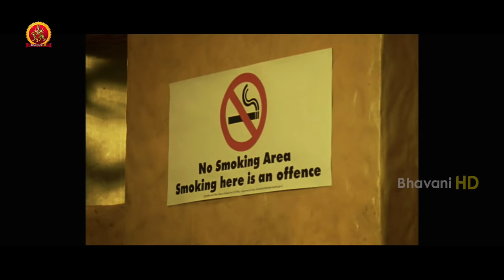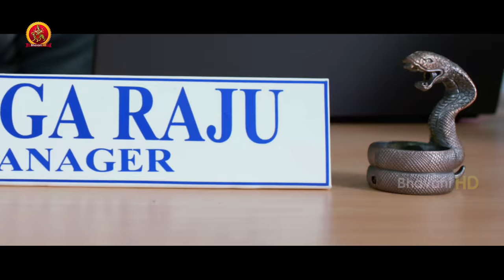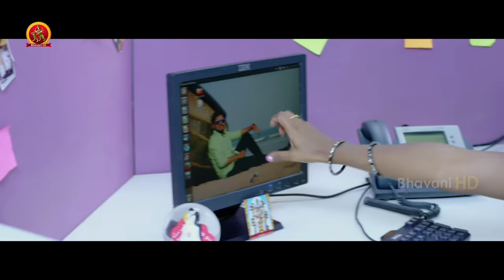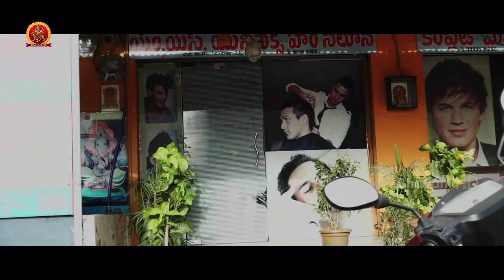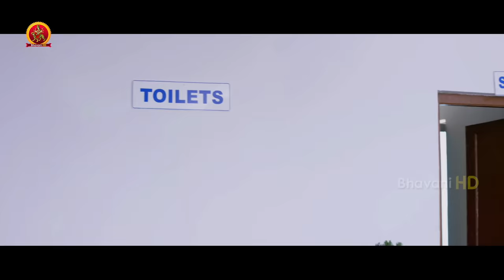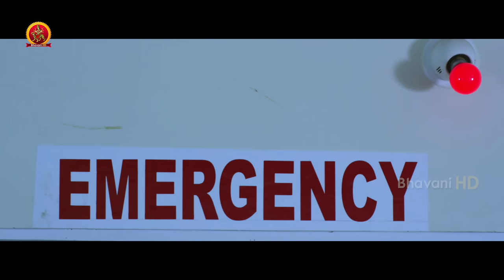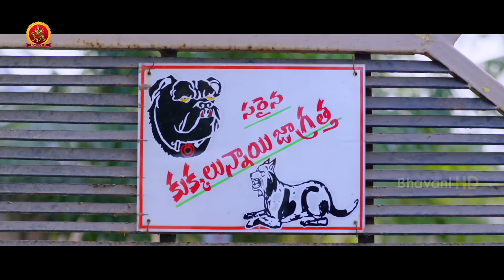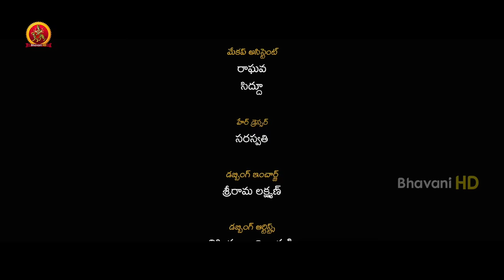Ayyo Rama Full Movie - 2018 Telugu Full Movies - Pavan Sidhu, Kamna Singh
Watch Ayyo Rama Full Movie.

Starring : Pavan Sidhu, Kamna Singh, Chalaki Chanti, Chamak Chandra, Among Others
Director : Kiran Chebolu
Producer : Ganta Ramakrishna
Music Director : Santhosh Kavala